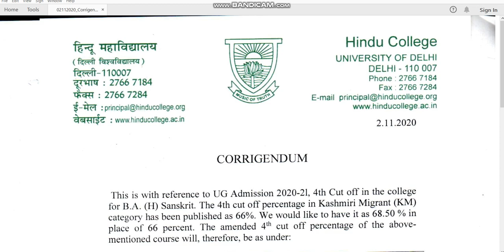delhi university Corrigendum cut off 2020